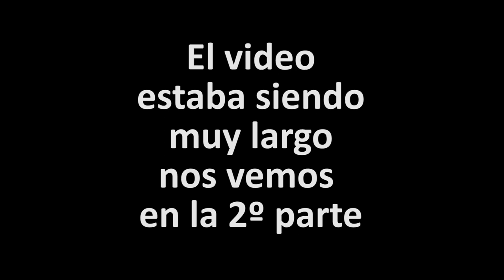La HUERTA con LLUVIA💧💦😱 / Ep 42-2021 Birika Permakultura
Después de 21 días y unos 300-350 L/m2 acumulados, pasamos por la huerta para ver como esta. Después del aguacero veremos cómo sobreviven las plantas que pusimos, la dureza de otras y el cambio de estaciones. Spoiler la metodología de mínimo volteo funciona muy bien.

¡Visita BIRIKA y conocenos mejor!